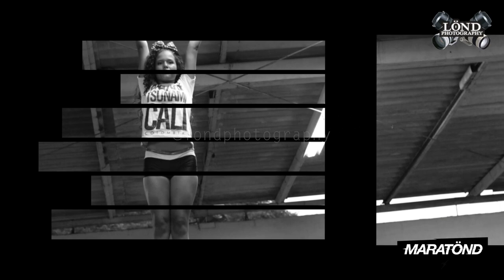¡Segundo día de MARATÖND en Cali!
¡Segundo día de MARATÖND en Cali! con lo mejor del cheerleading caleño ¿Dondé quieres que llevemos a cabo la segunda MARATÖND?